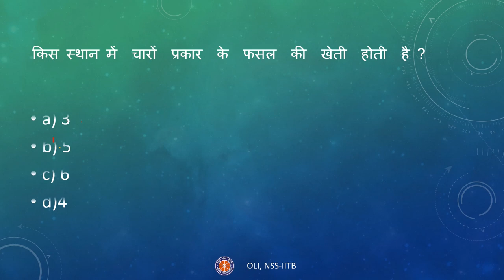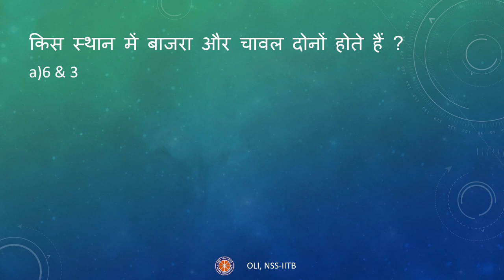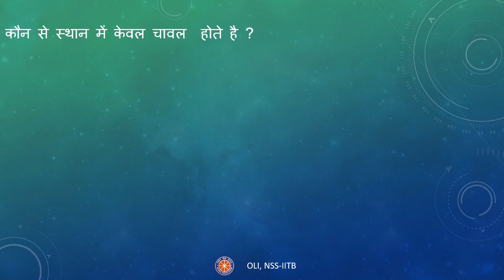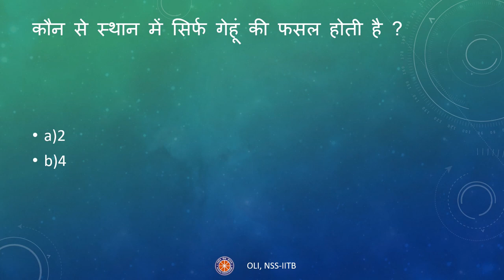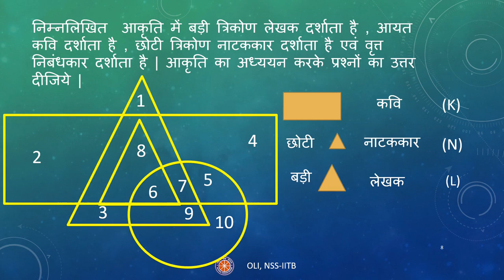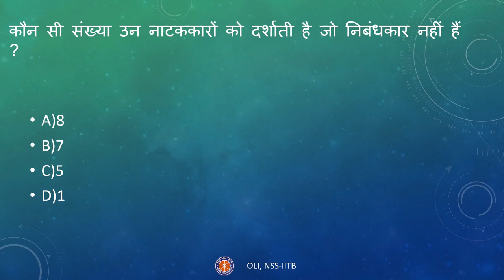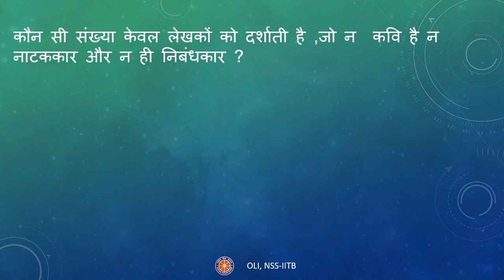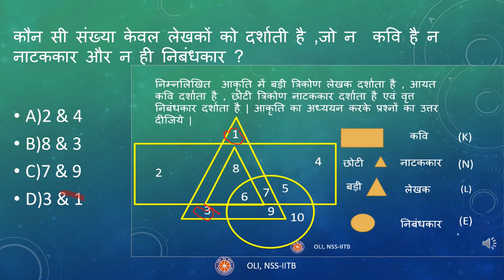वेन आरेख (Venn Diagrams) | भाग 2 | Part 2 | NTSE Stage 1 Preparation | Mental Ability Test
Taught by: Kumari Sakshi
Reviewed by: Hitesh Kumar
Edited by: Kumari Sakshi

This video deals with questions related to Venn diagrams asked in NTSE exam . For understanding the basic concepts of Venn diagrams , refer to Venn diagrams part 1